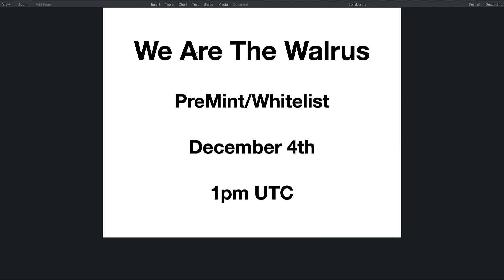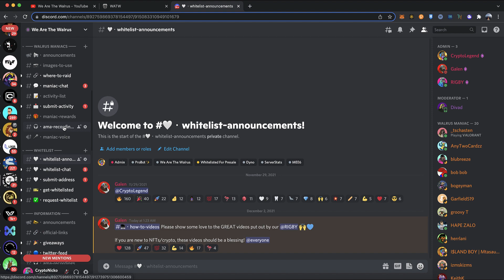WATW Whitelist Mint Day Instructions!!!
Very important whitelist details for Mint Day.

DATE: Saturday Dec 4th
TIME: 1pm-2pm UTC

The official Whitelist mint link will ONLY be shared in the Whitelist Announcements channel in WATW discord. (Only people that are whitelisted will be able to see the channel)